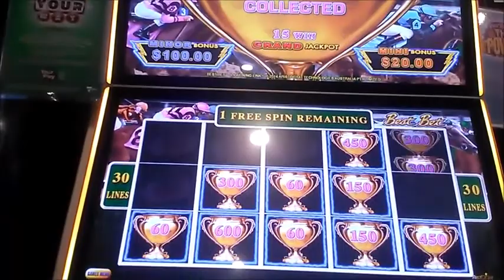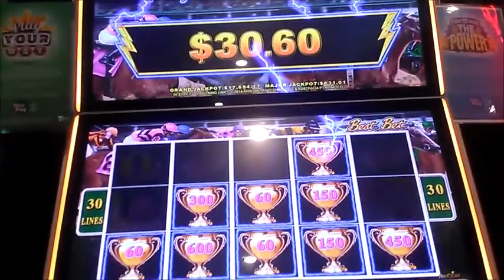Lightning Link Best Bet Bonus ep35 no2 still on a roll